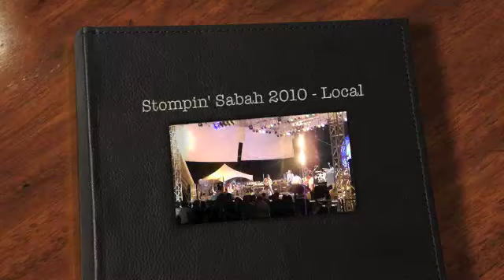Stompin' Sabah 2010 - Locals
Stompin' Sabah 2010 showcasing Sabah's local talent